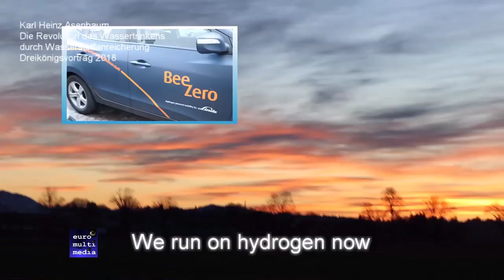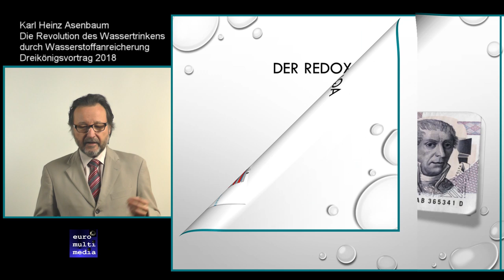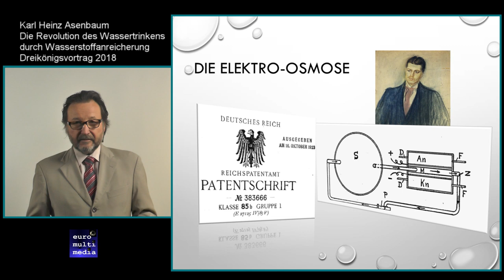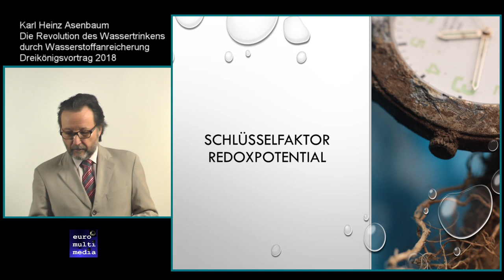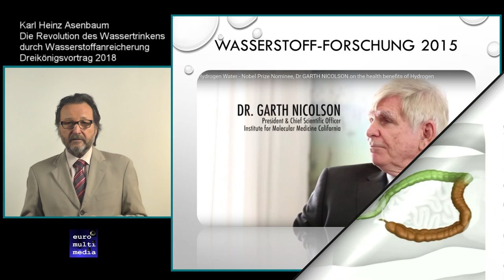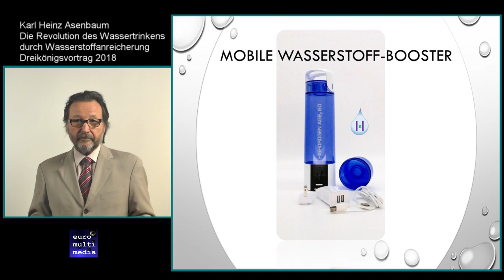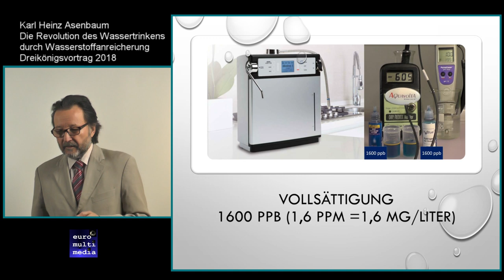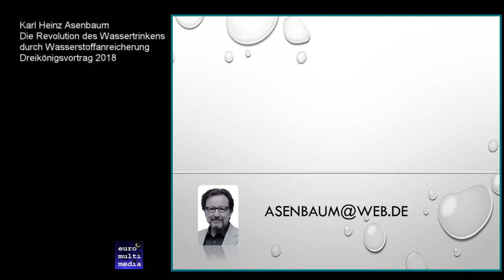Asenbaum: Wassertrinken im Wasserstoffzeitalter (2018)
In diesem Vortrag vom 6. Januar 2018 beschreibt Karl Heinz Asenbaum die Möglichkeiten und Grenzen des Wassertrinkens für die Gesundheit von der Steinzeit bis zu den neuesten Wasserstoff-Boostern.